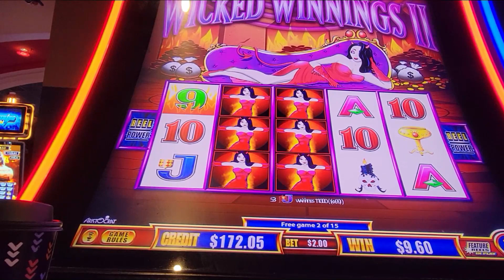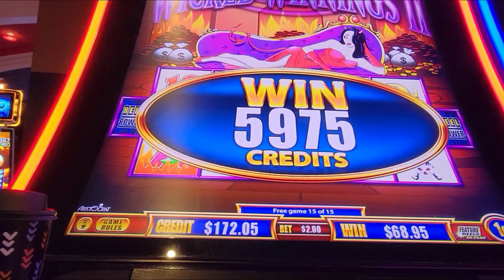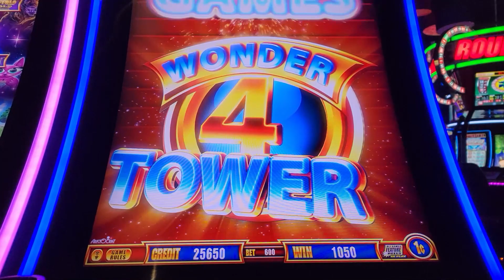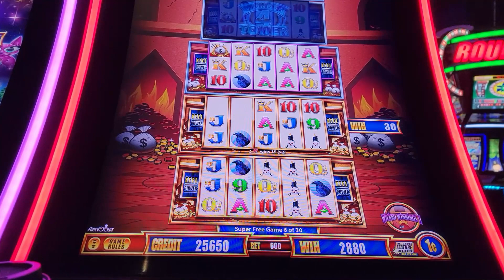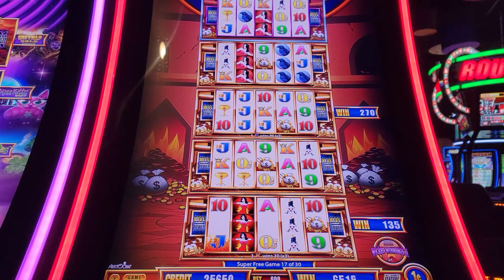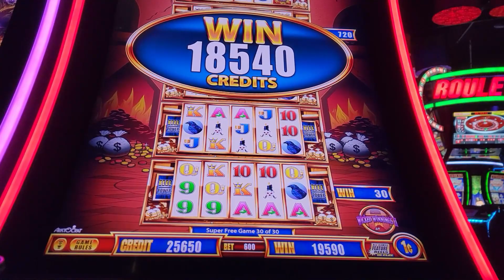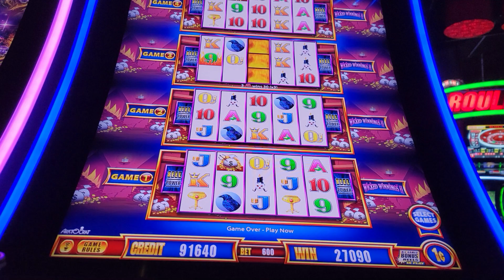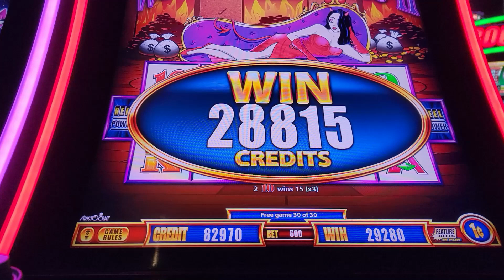Amazing Winning!! Wicked Winnings II on Hot Wonder 4 Tower Machine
Included One Super Game, Four Game Bonuses, and Two Line Hits.